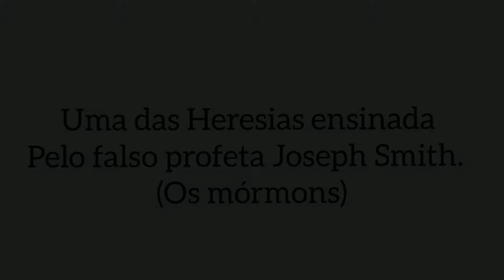Uma das Heresias ensinada pelo Joseph Smith (Os mórmons) - Baptista José